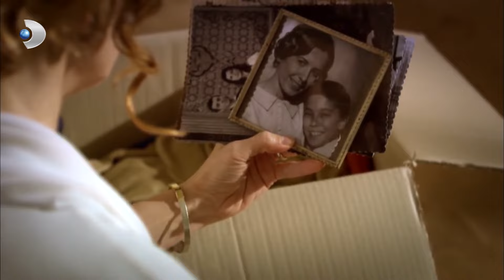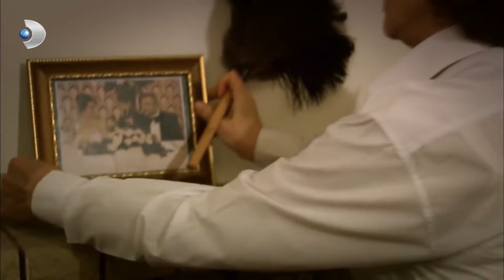كنان لا يفترق عن كارولين - مشاهد على مر الزمان